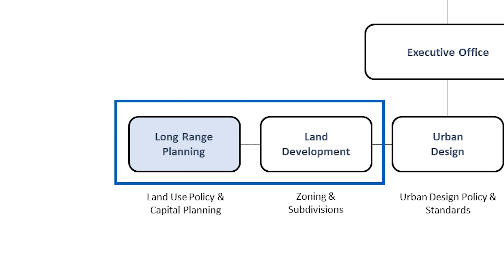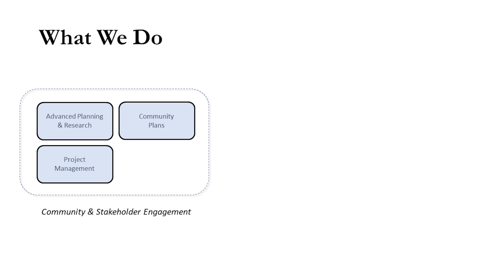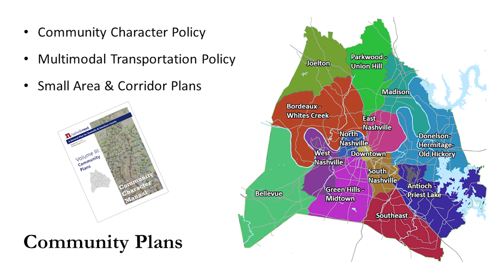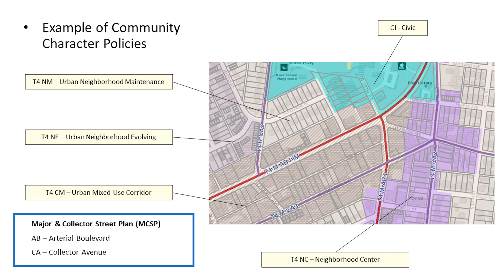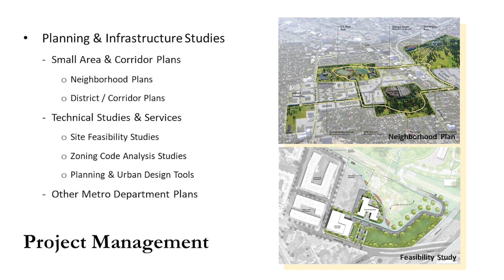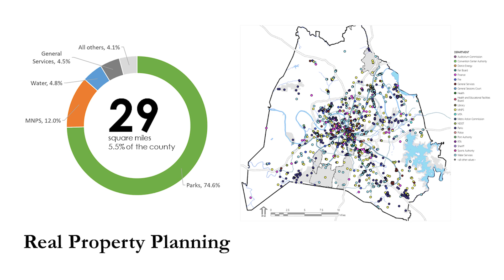Nashville Planning Department - Long Range Planning